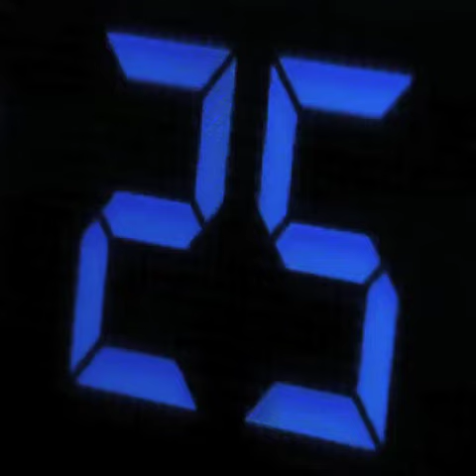Out now in record stores & iTunes!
Join Winky's musical journey by listening to 17 songs with more than 8 genre.